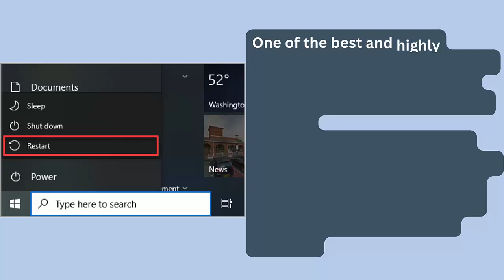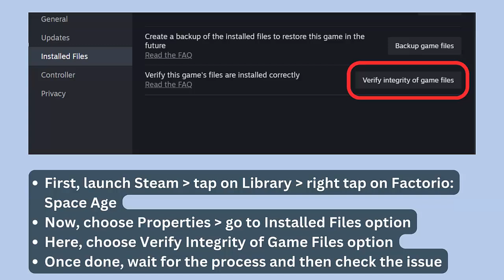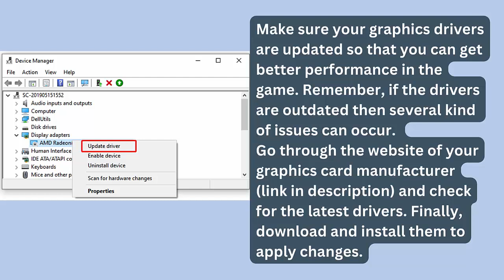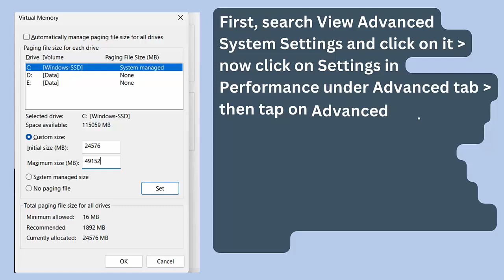Fix Factorio: Space Age Stuck on Loading Screen | Fix Factorio: Space Age Not Loading Error On PC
In this video tutorial, learn How To Fix Factorio: Space Age Stuck on Loading Screen or Fix Factorio: Space Age Not Loading Error On PC

Social Media-